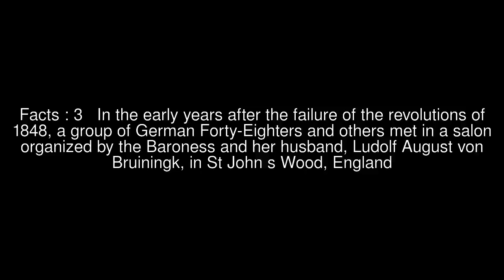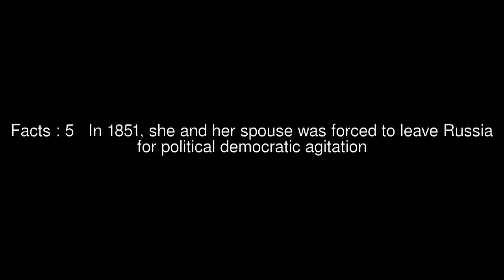Méry von Bruiningk Top #6 Facts